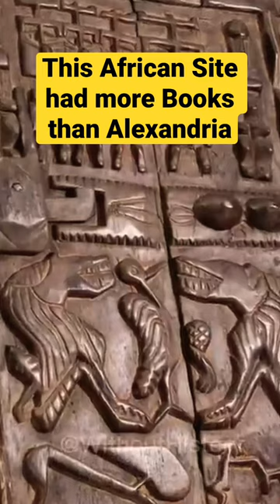This African Site had more Books than Alexandria… 🤯